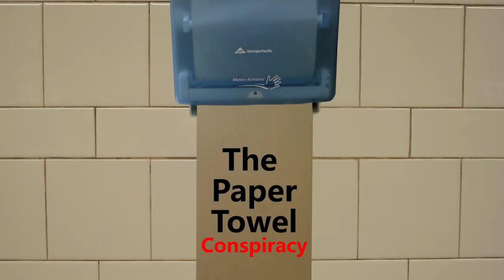Paper Towel Conspiracy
Something seems fishy...

Have a media project? Let the Media Depot help you! They offer user friendly recording rooms and editing software to get you on your way! Media Specialists are also available to help you through the process.